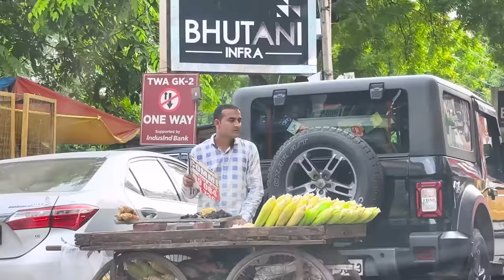Driving 12 Super Cars in Public | 12 सुपर कार देखकर लोग पागल हो गए | Hilarious Public Reactions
Hello guys, is video me humne public me 12 super-cars chalayi hain.